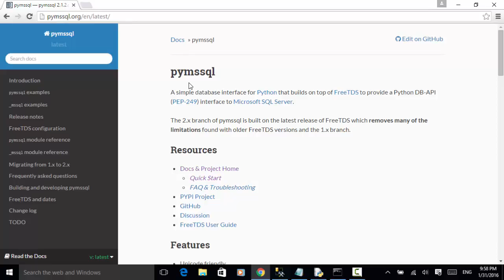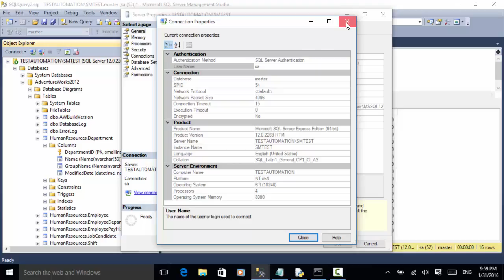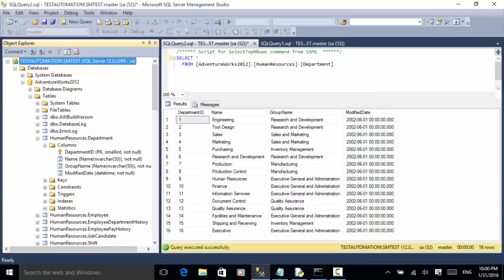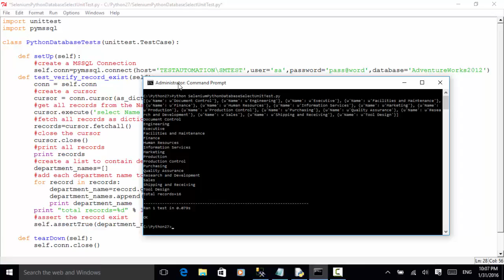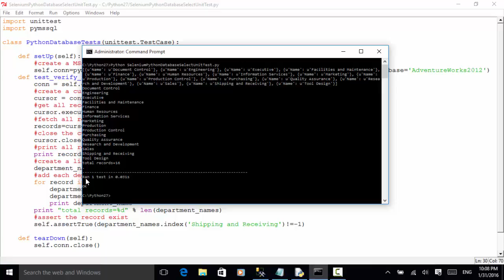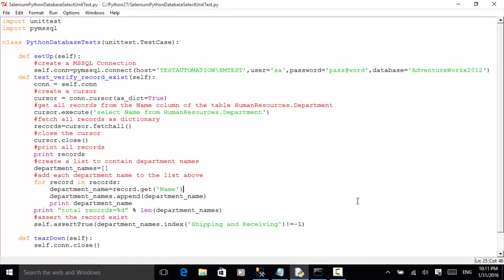Selenium Python Webdriver Tutorial - Verify Records In Database Table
This video tutorial teaches you how to verify records in a database table using PYMSSQL module in your test automation